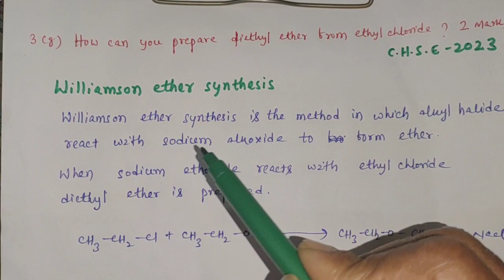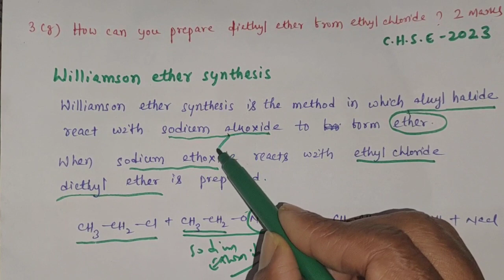Williamson ether synthesis| Q no 3g |2 marks| C.H.S.Exam-2023 answer| by amaresh naik